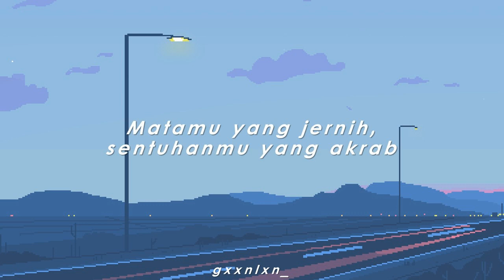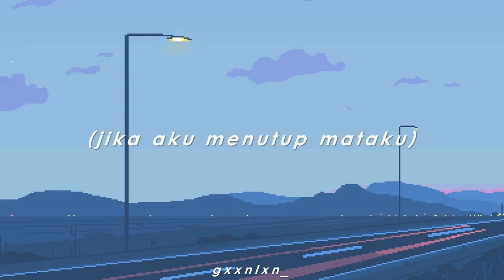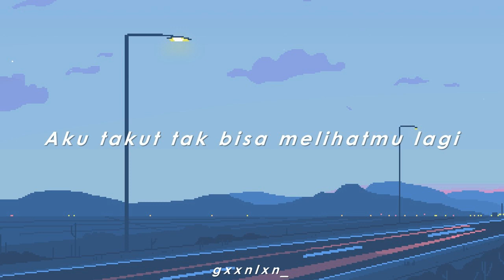[INDO SUB] BTS (JIN) - TONIGHT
U can request translation on comment.